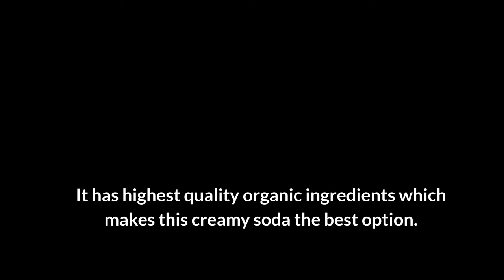River Port Creamy Soda | camati.com.au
Creamy soda has a smooth and creamy taste perfect for the summer season.

River port cream soda adds a splash of flavor to any day and never seems to go out of style. It's perfect for the summer heat and whenever you need something refreshing to drink with your meals during the winter. It comes in many different types of flavors you can try, but our River Port Creamy soda is the most popular one.

0:09 About River Port Creamy Soda
0:30 Ingredients
0:49 Reasons to Choose River Port Creamy Soda
0:57 Delicious and Uplifting
1:09 Highest Quality Organic Ingredients
1:21 Ideal for Parties, Family Celebrations and Picnics
1:44 Website Address

Camati Food & Beverage

Address: 8/36 Latitude Blvd, Thomastown VIC 3074, Australia
Working Hours: Monday to Friday - 6AM –3PM